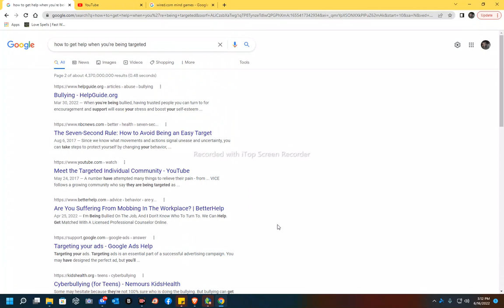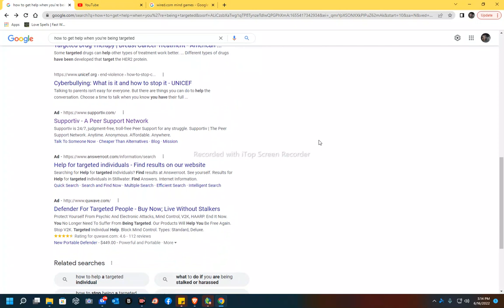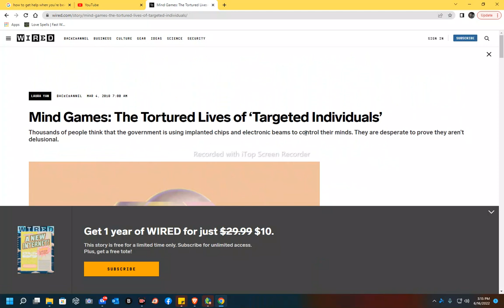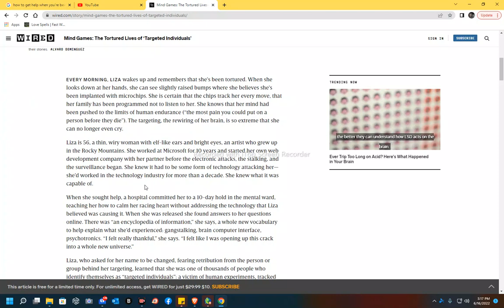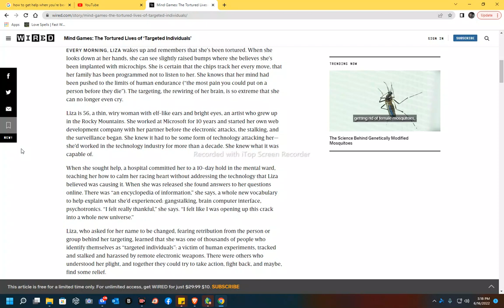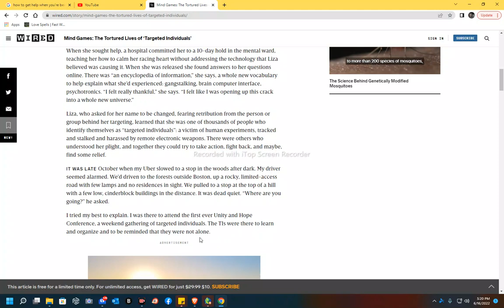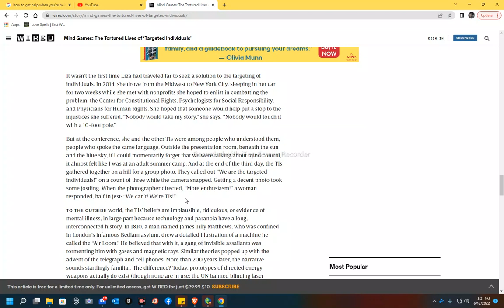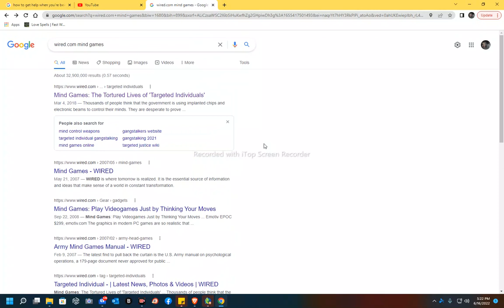It is to know peace we post these videos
We post to bring a sense of kinship to those who need it
I try to stay positive but it is hard
But Les Brown says "if it is hard, then do it hard" so let us be kind to ourselves and others as if our peace depends on it...it does